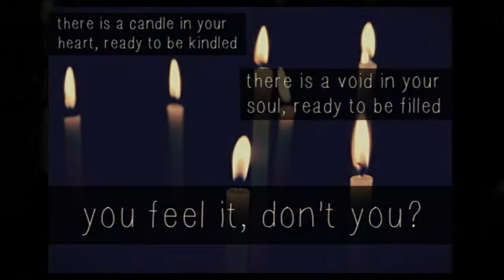Picovico Slideshow Maker | Beautifully Inspiring Quotes by Rumi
Inspirational quotes by the 13th century poet Rumi